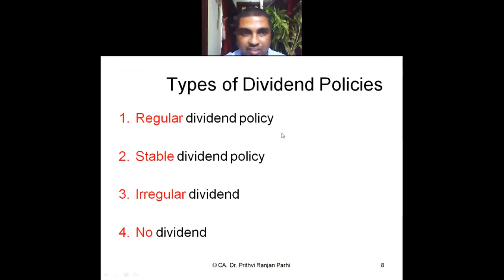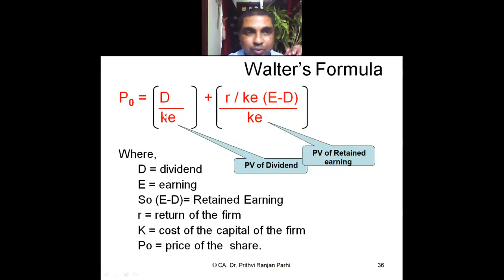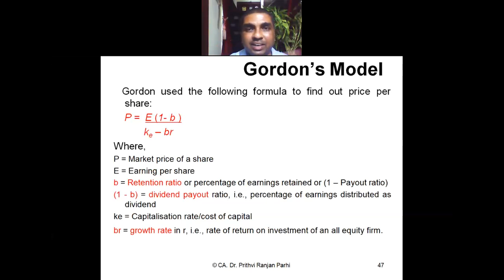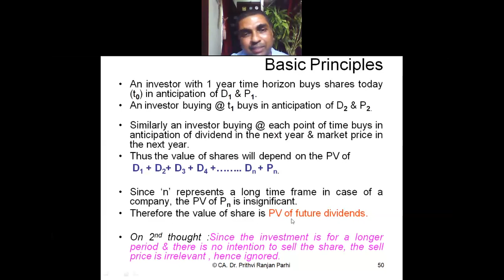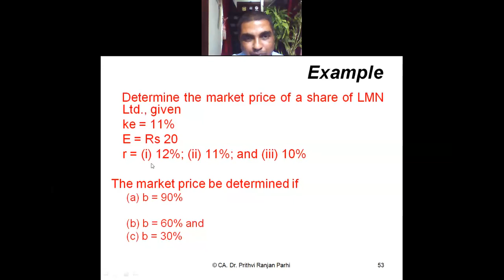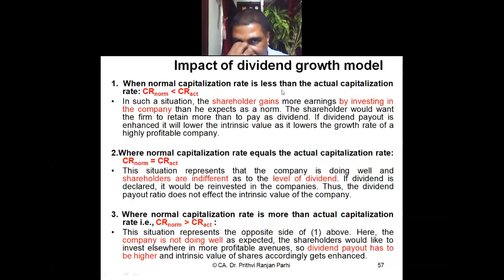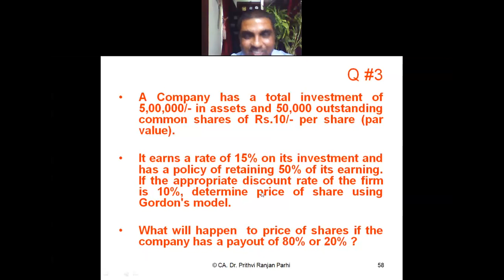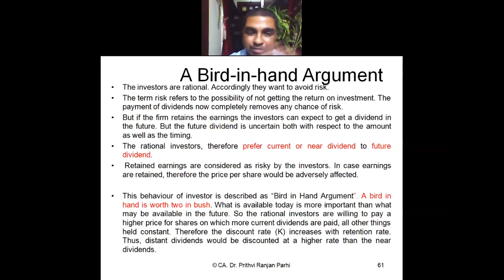Dividend Policy III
Classroom deliberations on the concepts of dividend policies and theories.